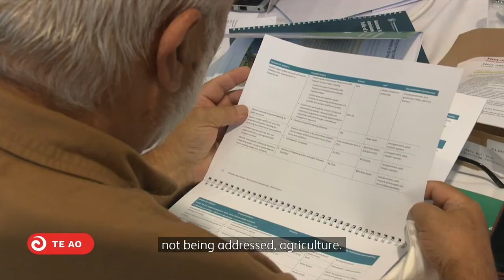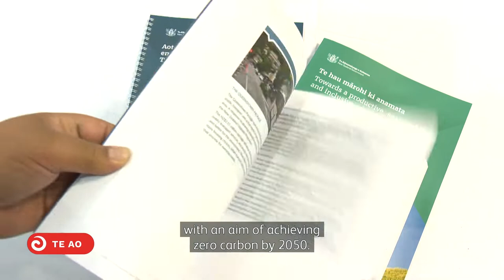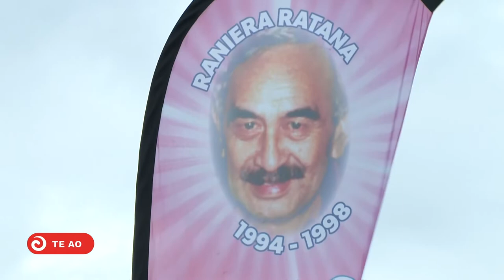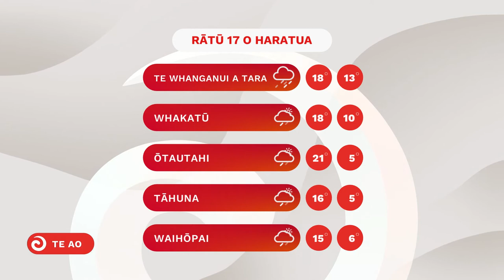Te Ao Mārama | Full Episode | 16/05/22